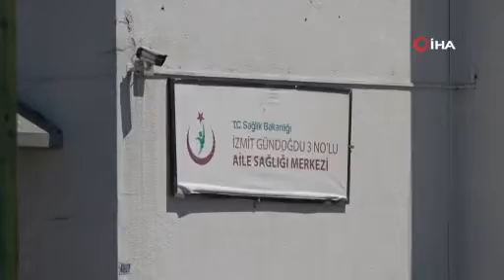Şoke eden olay! Koronavirüs aşısını böyle çaldı!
Kocaeli'nin İzmit ilçesinde bir aile sağlığı merkezine giren üniversite öğrencisi, korona virüs aşısı çaldı. Güvenlik kamerası görüntülerini inceleyen ekipler, bir kişiyi gözaltına aldı.